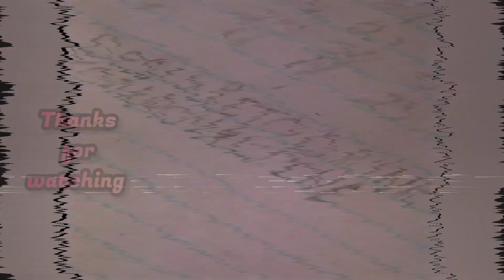Painting For the Neighborhood Time-lapse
Once a month I paint for the kids in my neighborhood.  This month's turn out was lighter than normal.  Probably because of a sudden temperature drop in the area.  was still a good time and the kids loved it.  I might take a few months off from it while it's cold outside.

Music from Moonpools and Caterpillars

1. Colloidal Youth
2. Hear

Album: Lucky Dumpling

 ©️ 1995 Elektra records.